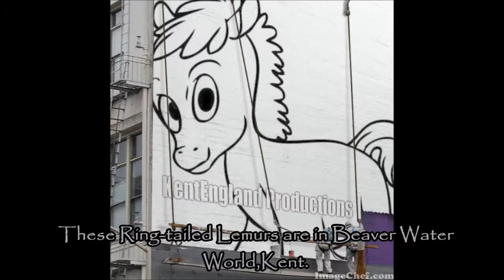Ring-tailed Lemurs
Looking at the Ring-tailed Lemurs in Beaver Water World in Kent.
Beaver Water World are a Registered Charity in the United Kingdom, whose aim is to rescue and care for mistreated, unwanted and rare reptiles and other animals.

Track 1 :AngloZulu. Track 2: Savannah Sketch